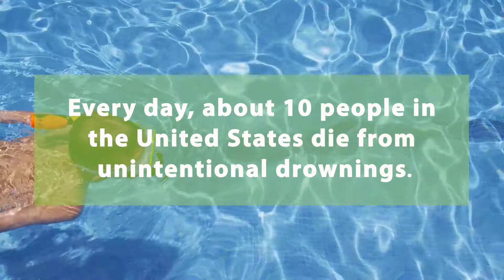St. Charles County Pool Regulations & Requirements